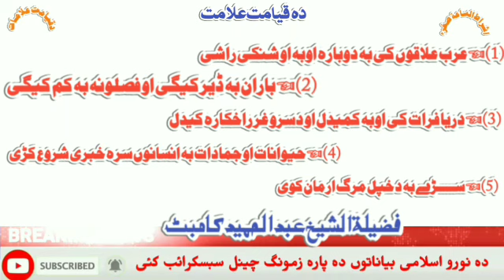Sheikh Abdul Hameed New Bayan || Ashrat o sa'at || Da Qiyamat Alamat